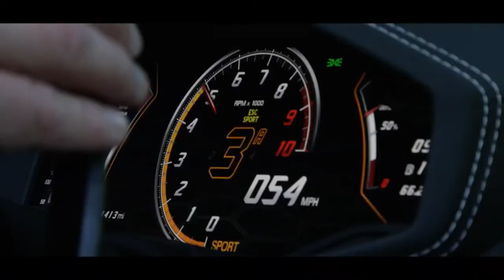BILLIONAIRE Luxury Lifestyle 💲 [MOTIVATION VIDEO 2021] #7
Enjoy the Luxury Lifestyle of Billionaires. Experience their luxury lives full of luxury homes, cars and yachts! Get motivated by the billionaire lifestyle and let's get fired up!